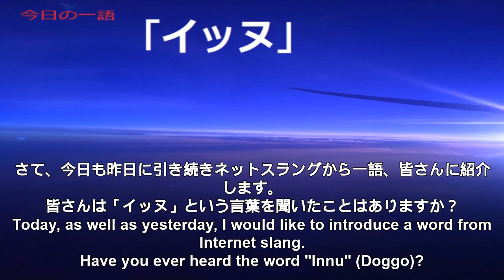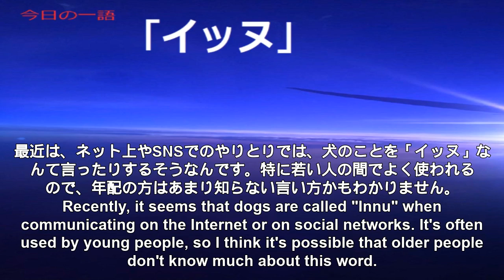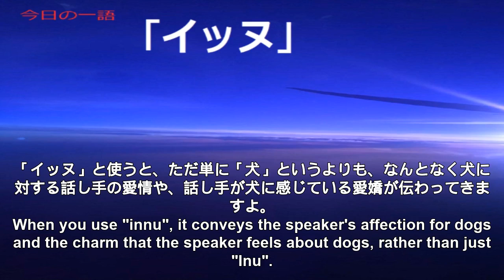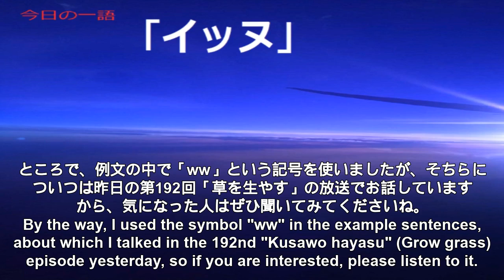Japanese Radio 365 One word, one time【Ep192: イッヌ】with subtitles (JP-EN)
The word for today is『イッヌ』Doggo